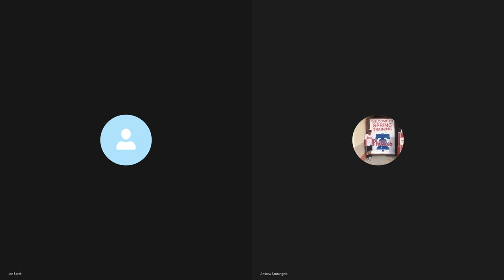Philadelphia Phillies Underwhelming Season Thus Far Check In With Andrew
Pro Joe and Andrew who is back to talk some Phillies dive into the Underwhelming season thus far. They dive into how the Phillies cough the lineup has not been as successful this far making it tough this far to get a W. They also address the positives and negatives of the pitching this far while also stressing there is still a long season ahead. Speaking of long I know this episode is long so no hard feeling if you skip around lol. We just appreciate your support thus far. Thanks all and have a great day. Please continue to sub to keep the channel growing. Go Phillies.